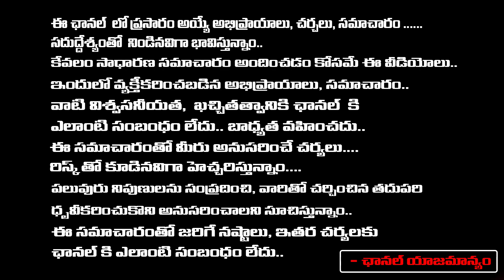చంద్రబాబు కుటుంబానికి షర్మిల క్రిస్మస్‌ కానుక| Sharmila Surprising Gift To Nara Family For Christmas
చంద్రబాబు కుటుంబానికి షర్మిల క్రిస్మస్‌ కానుక| Sharmila Surprising Gift To Nara Family For Christmas | First Telugu